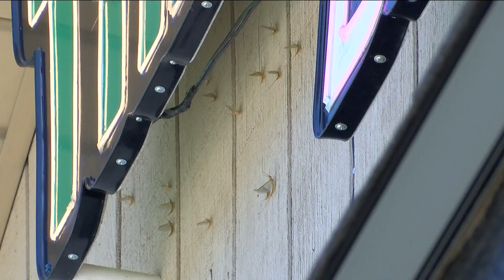Breaking down the impacts of mayflies on Lake Erie: Could there be a change in future cycles?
Mayflies come with the territory when living near Lake Erie. But what does the weather mean when it comes to growth and could we see more or less in the future?